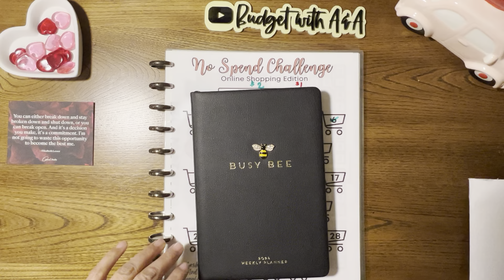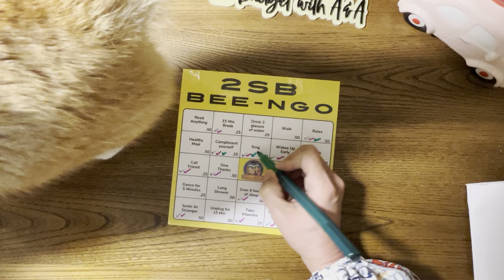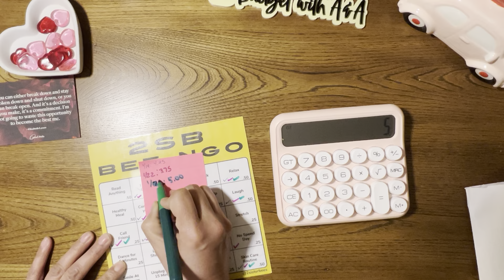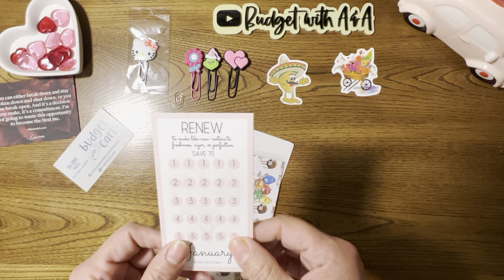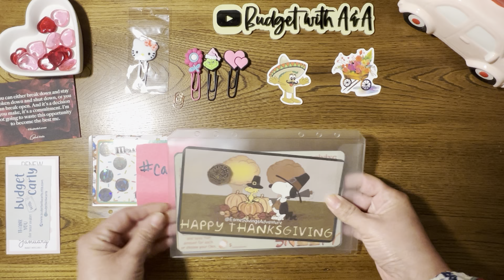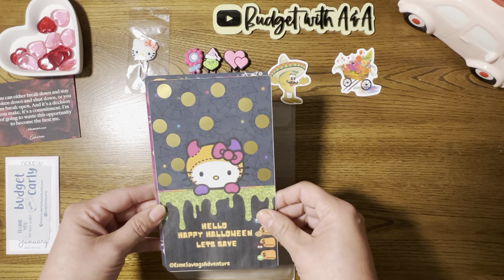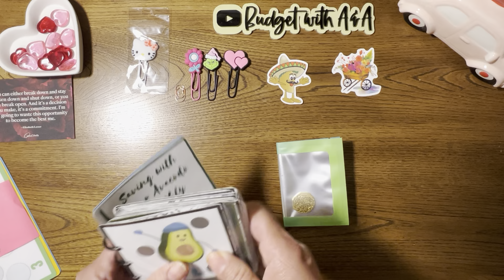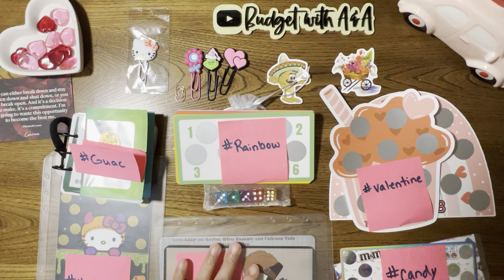Weekly Recap-Happy Mail-No Spend Challenge